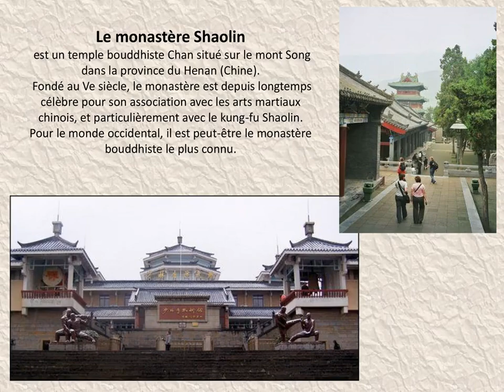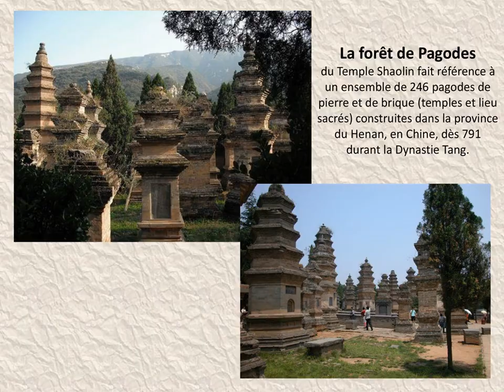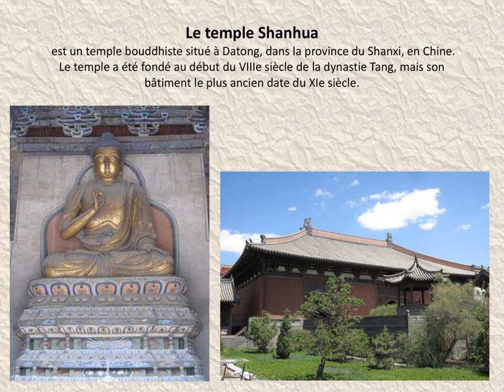temples et monastères chinois